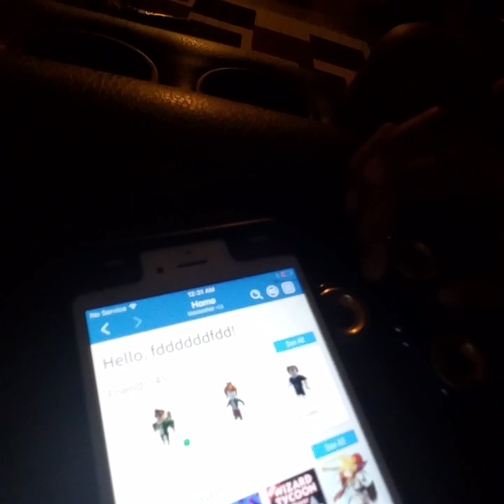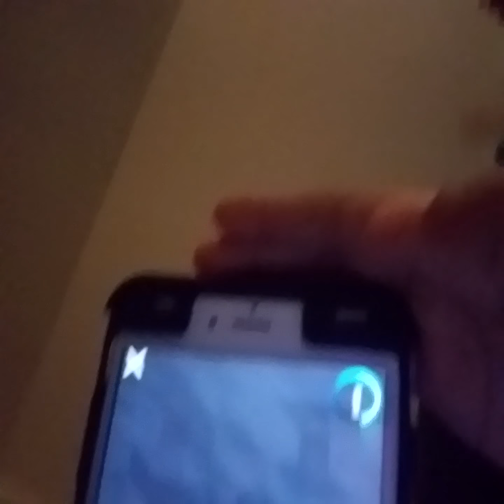Roblox part one